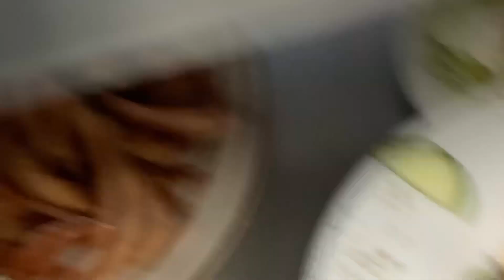Tortas Mexicanas 🇲🇽 en Estados Unidos!